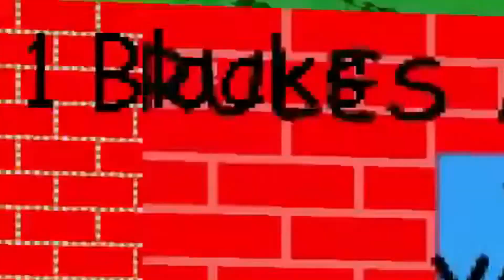PERO QUE ES ESTE JUEGO?!?!?! - Baldi's Christmas Basics in Education and Learning - Leo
Que tal amigos!!! En esta ocasión les traigo un nuevo gameplay de un juego bastante curioso xd, “Baldi's Christmas Basics in Education and Learning” puede no tener los gráficos más altos, pero tiene una dificultad bastante adictiva! ¡Espero que les guste!